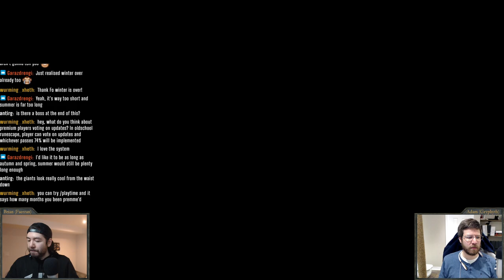Off to the rift on Melody while discussing all things Wurm Online Part 1 [Full VoD - Jan 17]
The stream needed to be cut off in the middle. You can find the rest of the stream